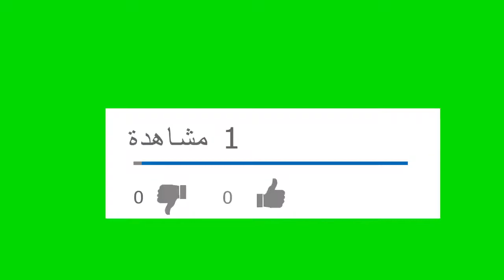تعلم الرسم بالتظليل_رسم فتاه جميله_بأبسط طريقه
تعلم الرسم بالالوان المائية خطوة بخطوة,